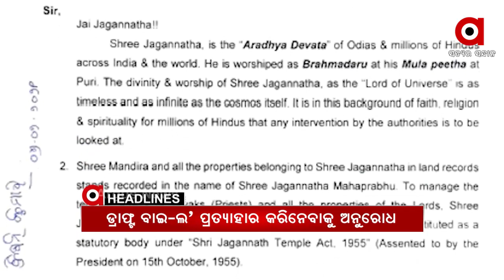Headlines 4Pm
ଉତ୍ତରାଖଣ୍ଡରେ ପ୍ରକୃତିର ତାଣ୍ଡବ...
ଆସାମରୁ ପୂର୍ବୋଦୟ ବିକାଶର ଶୁଭାରମ୍ଭ...
ଗଞ୍ଜାମ କାନସାରଳା ସେବାଶ୍ରମରେ ହାତୀ ଉପଦ୍ରବ...
ଟ୍ରାନ୍ସପୋର୍ଟ ଅଫିସରେ ଲୁଚିଛି ପ୍ରଫୁଲ୍ଲ ବିଶ୍ୱାଳ ହତ୍ୟା ଷଡ଼ଯନ୍ତ୍ରର ଗୁମର...
ଜାତୀୟ କୀର୍ତ୍ତିରାଜି କର୍ତ୍ତୃପକ୍ଷଙ୍କୁ ଶ୍ରୀଜଗନ୍ନାଥ ମନ୍ଦିରର ମୁଖ୍ୟ ପ୍ରଶାସକଙ୍କ ଚିଠି...
ସମ୍ପର୍କରେ କଳଙ୍କର ଛିଟା...
ରାଜଧାନୀରେ ପୁଣି ଗଳିତ ମୃତଦେହ ଉଦ୍ଧାର.
2021-22 ପାଇଁ ବଢିପାରେ ଏମଏସପି...